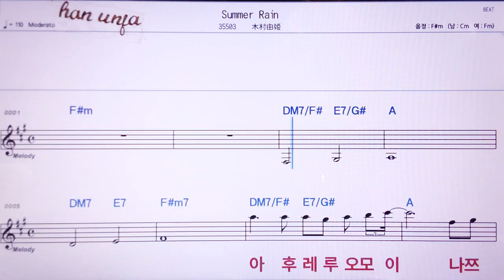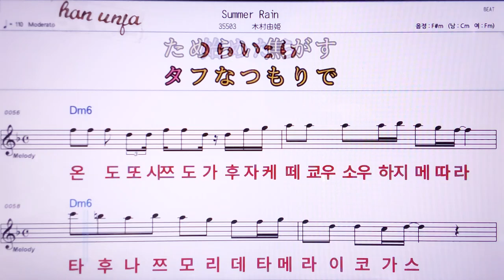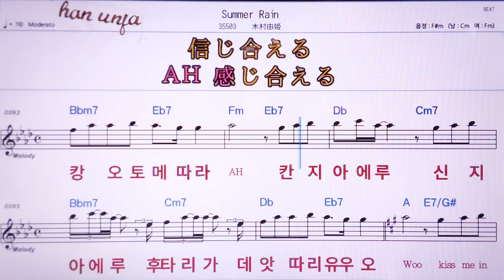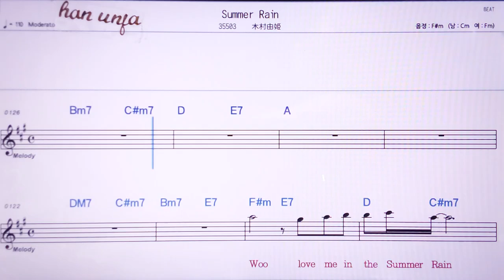💖Summer Rain/키무라카에라 👍MR,노래방, 악보, 코드,Karaoke With Sheet Music